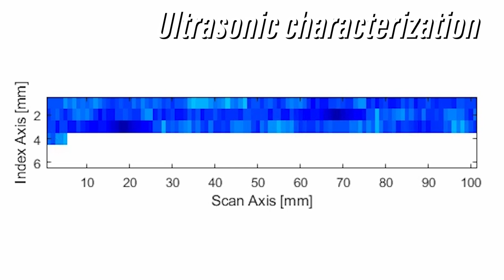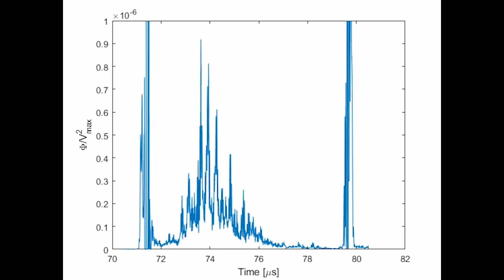Luz Sotelo: Acoustics + Manufacturing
Our team works in the convergence between acoustics and manufacturing. Additive and hybrid manufacturing processes have really expanded the engineering design space; we can create complex structures and components made of multiple materials (polymers, metals, ceramics) and tailor properties to specific applications. But how do we ensure our component meets design specifications? We use acoustics and ultrasonics to measure the properties of these high value structures without having to destroy them so we can ensure quality control of every part without waste. This helps answer questions such as: What are the stiffness and damping of the material? what is the microstructure morphology? Are there any defects? On the other hand, we can also use advanced manufacturing to build metamaterial structures of complex shapes and multiple materials for acoustic applications such as improving focusing of sensors or reducing noise. Our goal is to find solutions that are accessible, fast to manufacture and characterize, and easily translated to the point of need, which may be applications in aerospace, transportation, energy, defense, and space exploration.